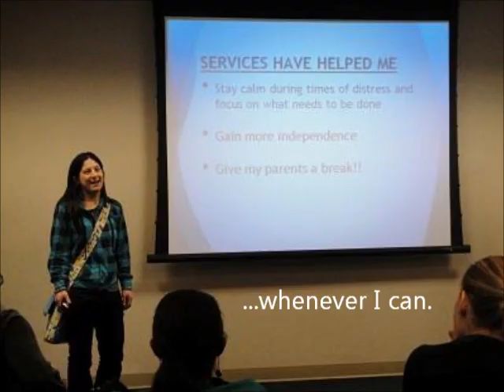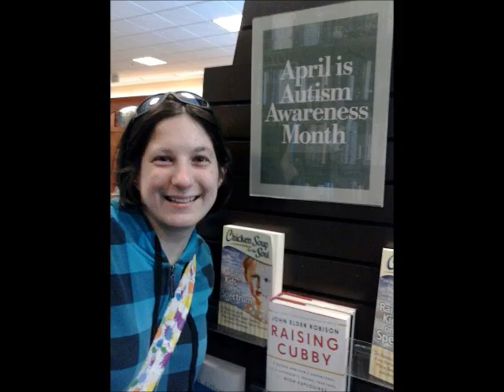Erin's Autism Self-Advocacy (So Far)